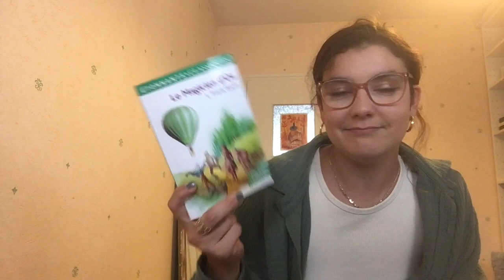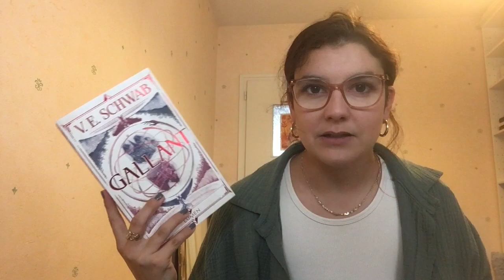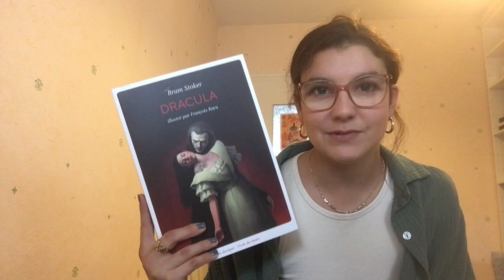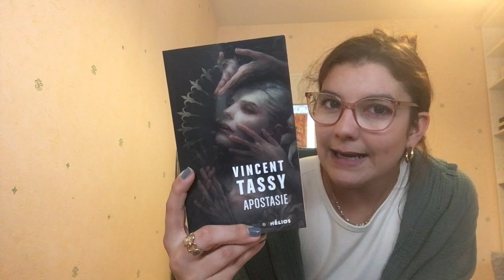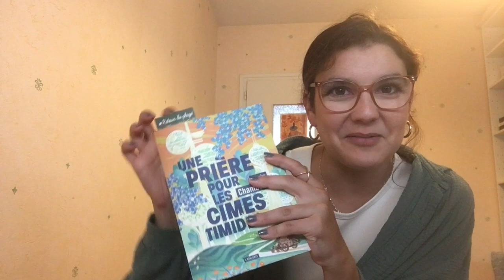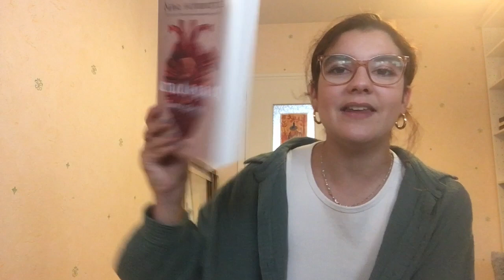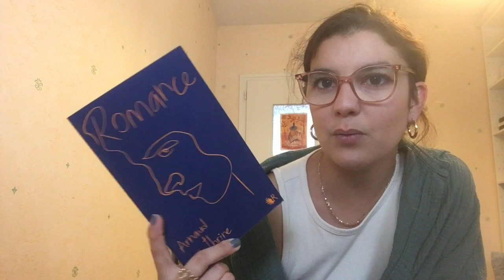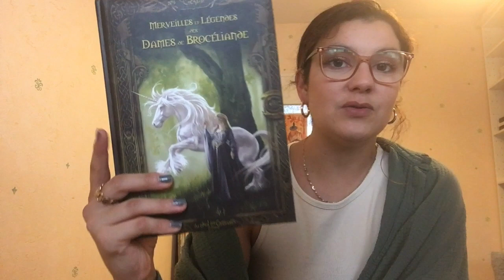Passions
Je présente mes passions, pour qu'on puisse partager et discuter de ce qui nous fait vibrer.
Kiffer vos passions!
Des bisous!